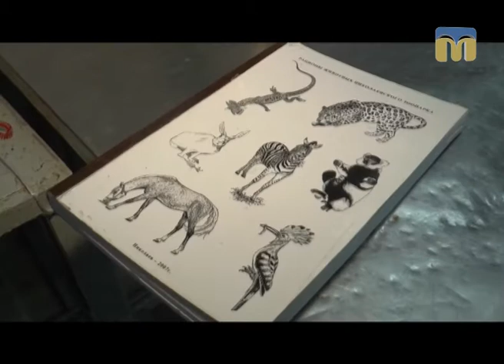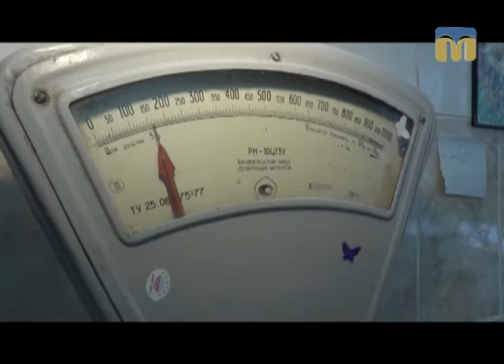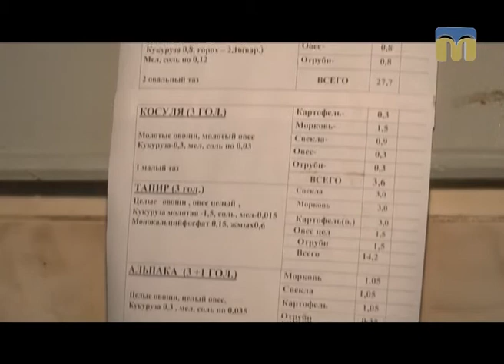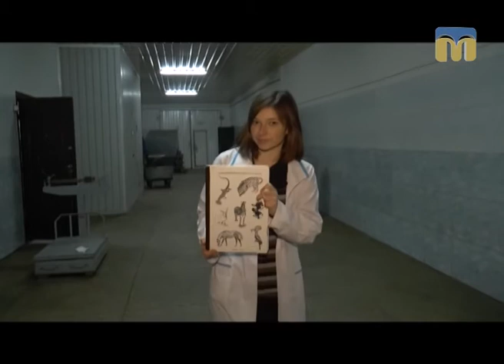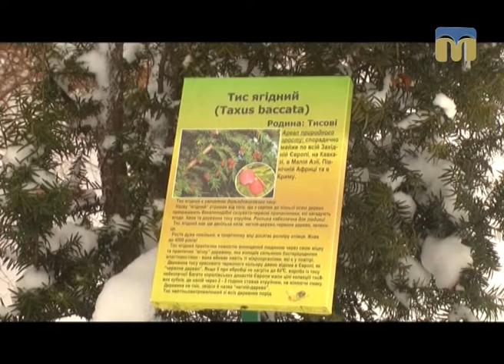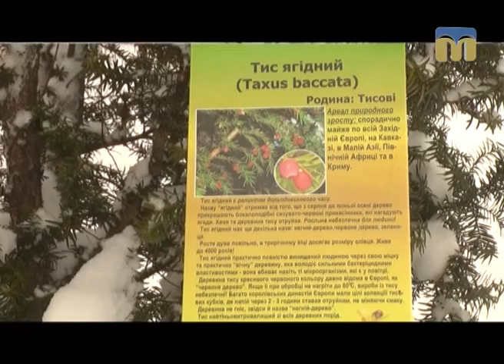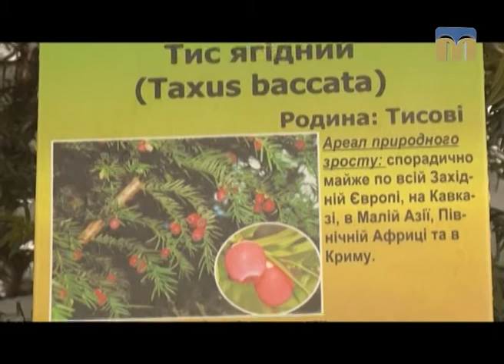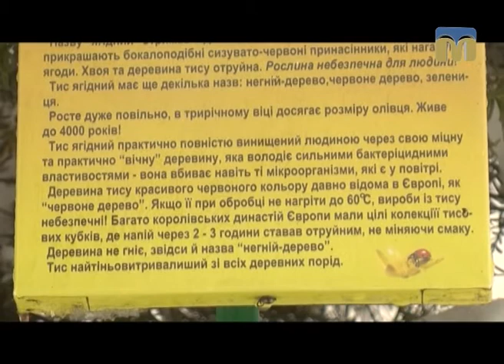Стежками Мауглі й Багіри - 04.02.2017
Сьогодні в програмі:
- за лаштунками експозиції: кормоцех;
- тис ягідний - вічнозелений релікт.